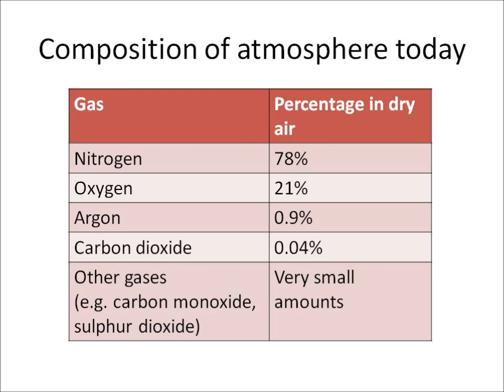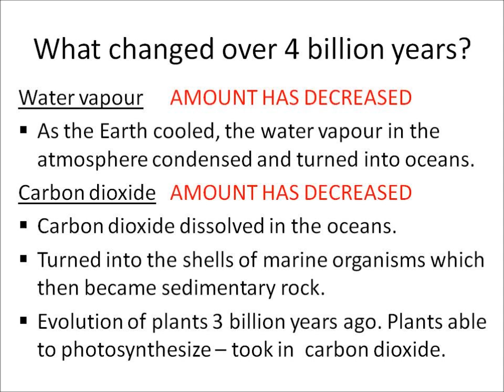C1c Evolution of the Earth's atmosphere